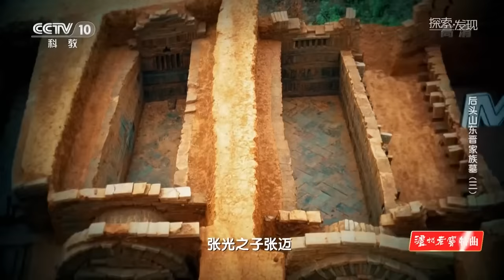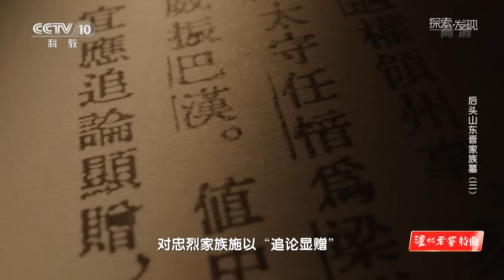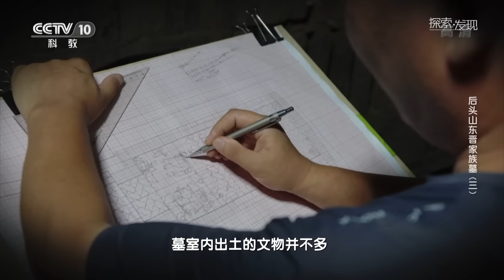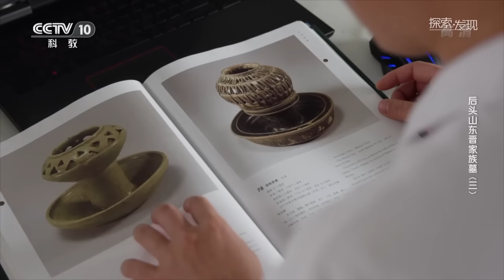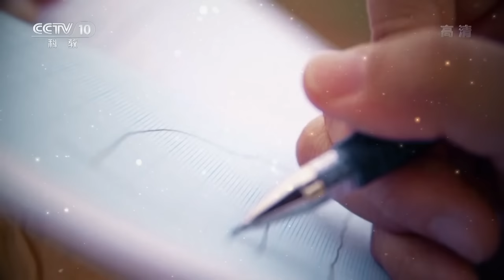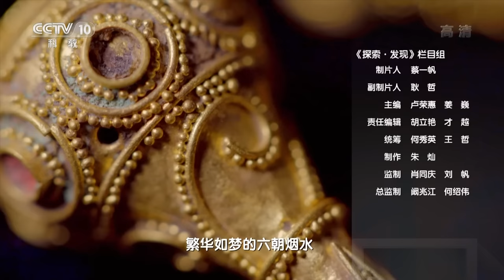年轻将领张迈为何牺牲几十年后才和妻妾们风光厚葬？重拾一段史书中遗落的家族故事 再现两晋时期的风云传奇！《后头山东晋家族墓》（3）| 中华国宝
本期节目主要内容：时隔一年之后，南京市考古研究院对整座后头山进行了全面的考古探勘，发现了墓葬M7。距离相近、形制相似，且使用了同样的墓砖，这证明了M7墓葬墓主人是张迈家族的一员。根据昭穆制度，专家们推断他很可能是张迈的子孙。M7的发现，为张迈家族墓背后的故事，增添了新的考古支撑。